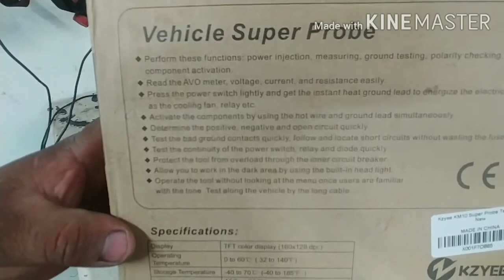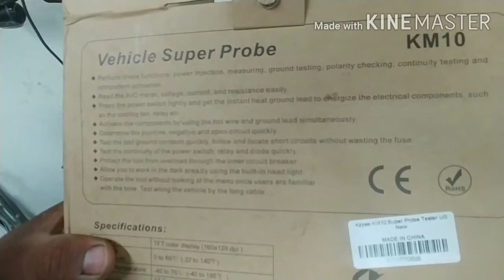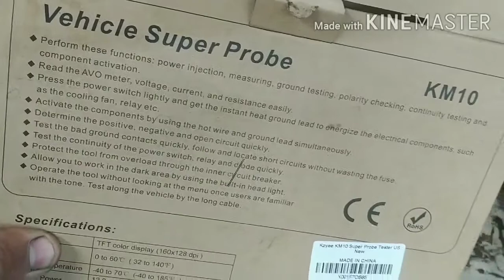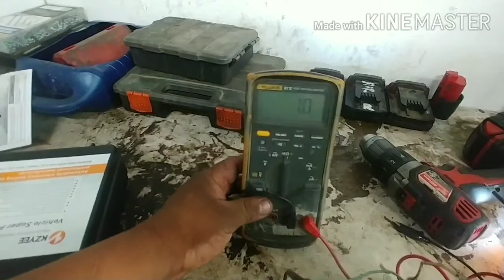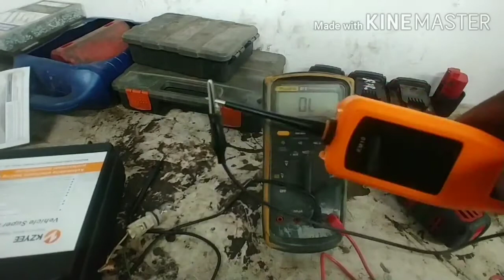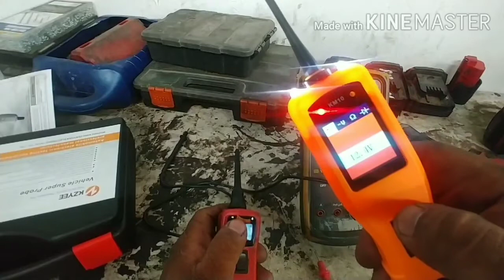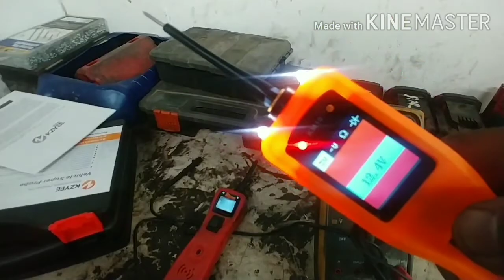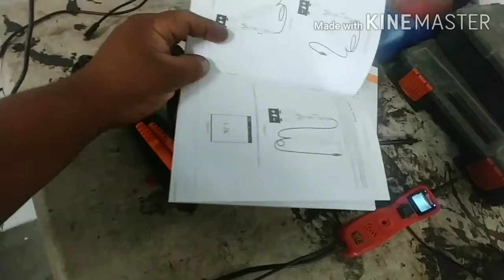KZYEE KM10 vehicle super probe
Hasta ahorita este aparato es nuevo para nosotros necesitamos usarlo para dar una opinión más acertada pero hasta ahorita parece que va a cumplir las funciones que necesitamos